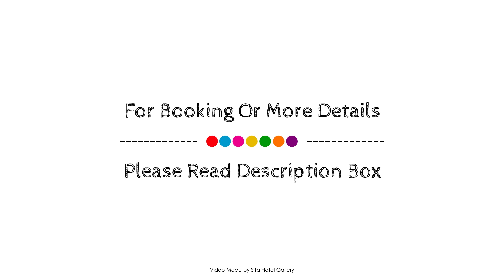Greenlane Suites, Auckland, New Zealand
About Property:
Stop at Greenlane Suites to discover the wonders of Auckland. Offering a variety of facilities and services, the hotel provides all you need for a good night's sleep. All the necessary facilities, including free Wi-Fi in all rooms, 24-hour security, daily housekeeping, laundromat, wheelchair accessible, are at hand. Designed for comfort, selected guestrooms offer complimentary tea, towels, carpeting, complimentary instant coffee, separate living room to ensure a restful night. The hotel offers various recreational opportunities. Friendly staff, great facilities and close proximity to all that Auckland has to offer are three great reasons you should stay at Greenlane Suites.
Searching For
1. Greenlane Suites - Auckland
2. Greenlane Suites - Auckland Virtual Tour
3. Greenlane Suites - Auckland Rooms
4. Greenlane Suites - Auckland Amenities
5. Greenlane Suites - Auckland Videos
6. Greenlane Suites - Auckland Offers
7. Greenlane Suites - Auckland Deals
Audio Credit:
Track Title: Subway Dreams
Artist: Dan Henig